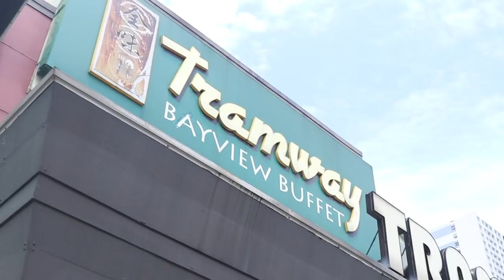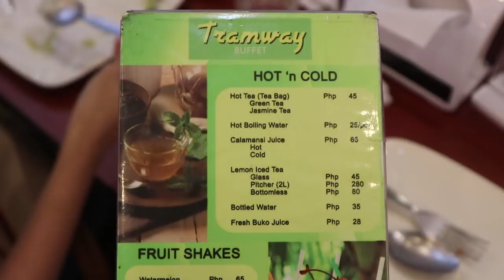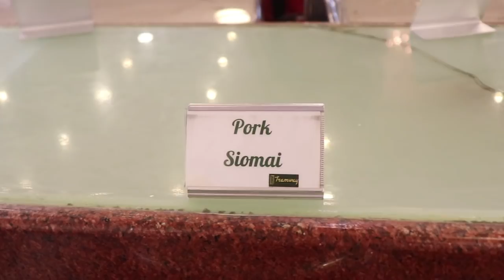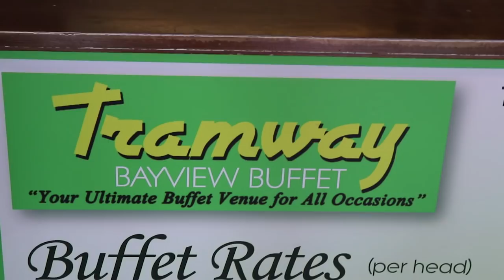Tramway Asian Cuisine buffet - Best Affordable Buffet 278/person - Roxas Blvd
The most affordable buffet in the Philippines for casual or special dining.

Tramway’s Lunch and Dinner Buffet serves the three Asian cuisines that Filipinos love the most, namely Chinese, Japanese and Filipino dishes.

Tramway Branches:
Tramway Tea house  Banawe
Tramway Garden Buffet Timog
Tramway Buffet Plaza Shaw
Tramway Bayview BuffetRoxas

Rates
ADULT
₱ 278
KIDS (3ft – 4ft)
₱ 198
KIDS (2ft – 3ft)
₱ 108
Fiipino Senior Citizen/PWD (must present valid OSCA ID)
₱ 198.57